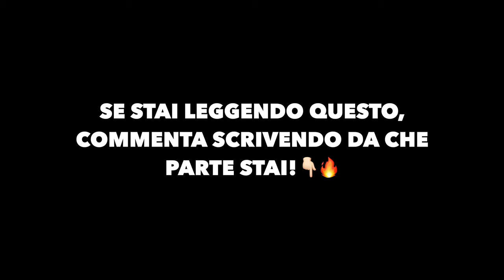6IX9INE DISSA LIL DURK, LIL REESE E TUTTA CHICAGO!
Slatt💚, eccoci tornati con un nuovo video, questa volta un po' diverso dal solito, andremo a parlare di quello che sta succedendo in America. In particolare del beef tra 6ix9ine e Lil Durk, Lil Reese, e tutta O'Block!🔥. Fatemi sapere cosa ne pensate riguardo la situazione e da che parte state con un commento qui sotto!

SOCIAL📲